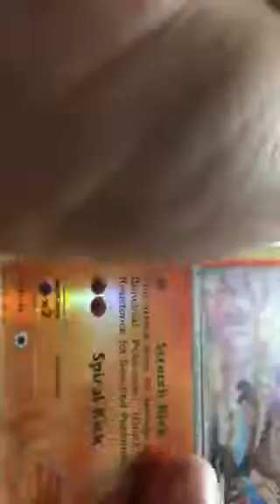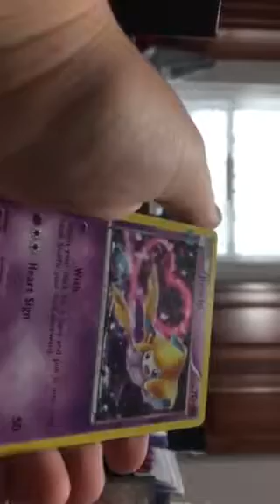Mew and Mewtwo opening pt.2